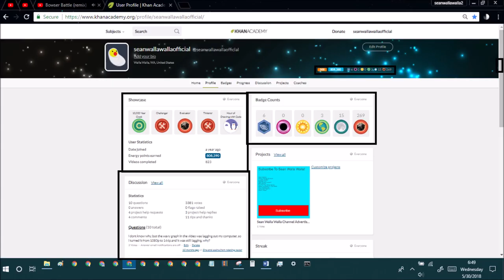khan academy statistics ep158 may 30th 2018 stats